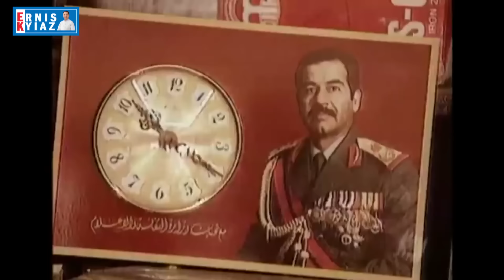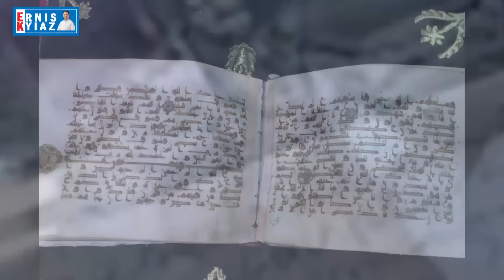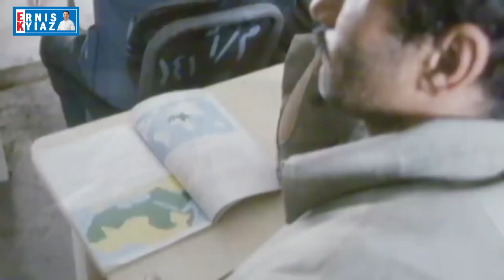САДДАМ ХУСЕЙН ким? Башталуу жана түгөнүү... (Кыргызча котормо)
**   Видеону  толук жана бөлүп колдонууга тыюу салынат, колдонууга уруксат алынган учурда шилтеме берилүүсү тийиш